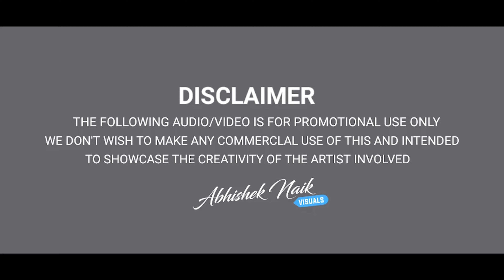ABRAR'S ENTRY | JAMAL KUDU | REMIX | DJ VISHWAS | DJ RGH | VR FUSION 2 | ABHISHEK NAIK VISUALS.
AUDIO CREDITS:

SONG: ABRAR'S ENTRY - JAMAL KUDU

TRADITIONAL IRANIAN BANDARI MUSIC REINTERPRETED BY: HARSHAVARDHAN

RAMESHWAR LYRICS & COMPOSITION: TRADITIONAL CHILDREN CHOIR: SOUNIK, HARSHITA,

KEERTHANA, VAGDEVI

FEMALE CHOIR: MEGHANAA NAIDU, SABIHA, AISHWARYA DASARI, ABHIKHYA

MIX & MASTER: ABHISHEK.D @ HYDERABAD